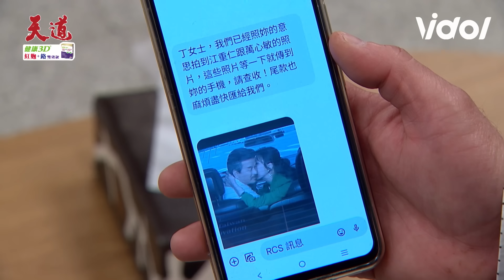天道│EP219 江阿嬤收重仁心敏親密照氣到哭暈！惠娟遭很甩四巴掌秀蘭不滿狂毆 Fight For Justice│ Vidol.tv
阿嬤年紀大了 這種太刺激的還是別讓她看吧😥
惠娟真是活該被打！